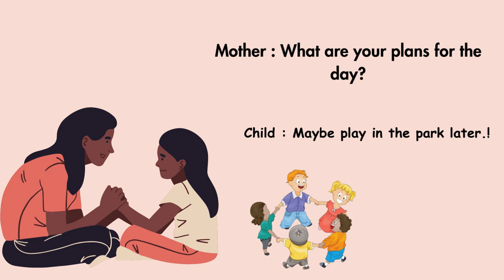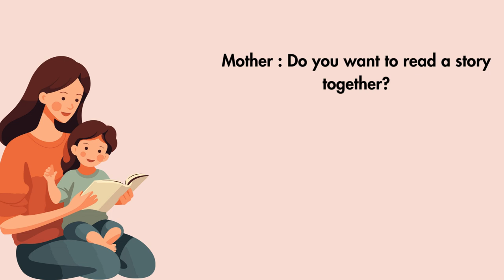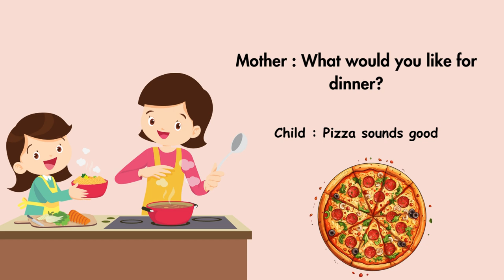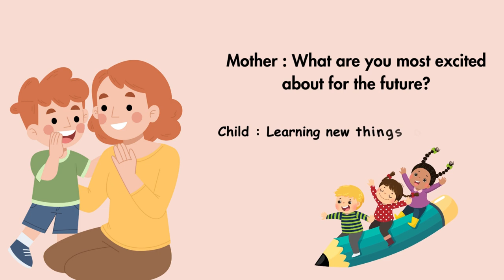Learn English for Kids | English Speaking | Spoken English for Kids